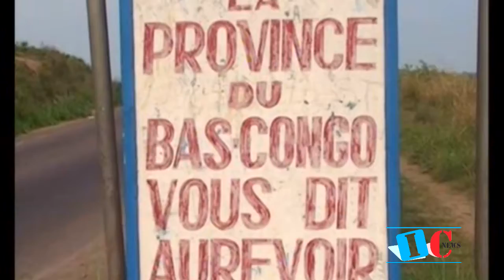A DIEU SHOKORA BABIA NDONGA